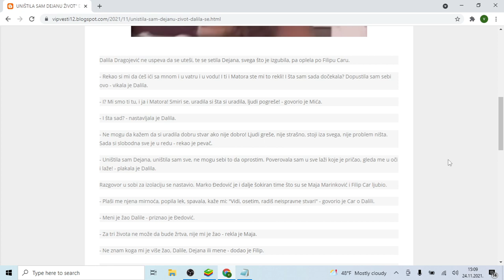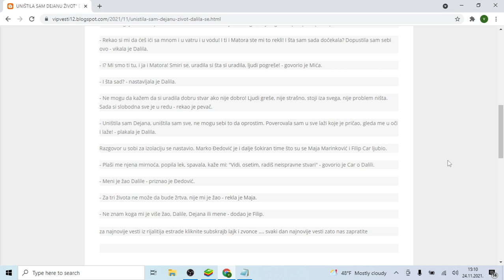UNIŠTILA SAM DEJANU ŽIVOT Dalila se slomila moli za oprost! Ne može niko da je uteši samo suprug al'